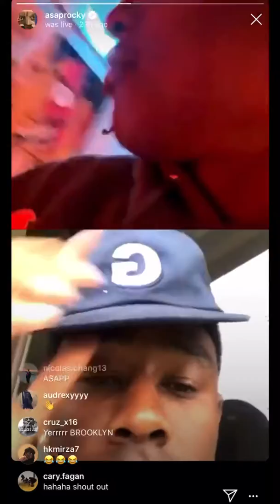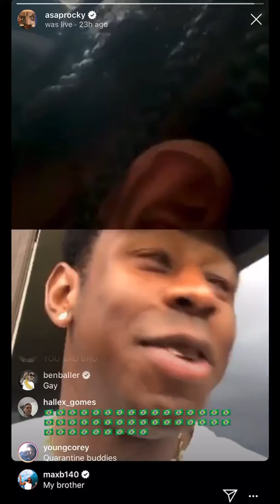ASAP Rocky hangs up on Tyler, The Creator